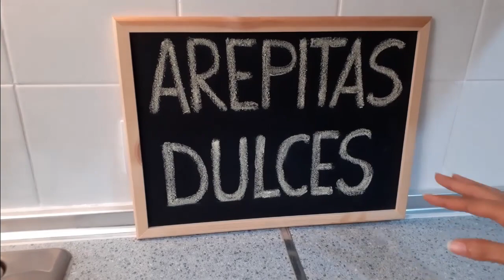Como hacer Arepitas dulces Venezolanas con Queso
Te presento otra manera de hacer Arepas Venezolanas, son las Arepitas Dulces con Queso, un contraste entre dulce y salado que te dejara sin palabras, pruébala en tus desayunos o meriendas,  solas o con queso blanco rallado. Una preparación deliciosa y muy sencilla, éxito garantizado!